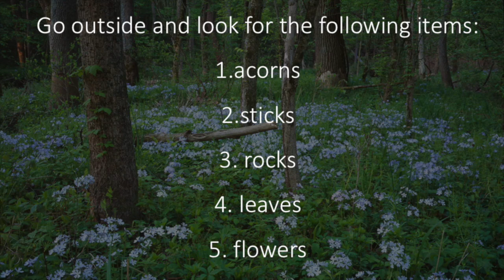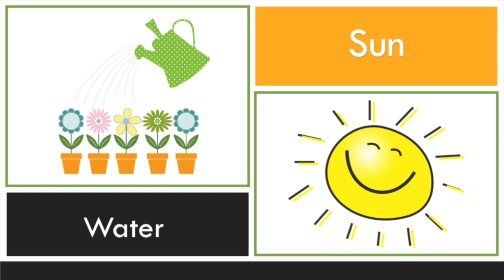Spring has Sprung